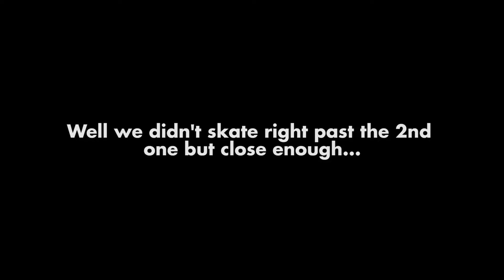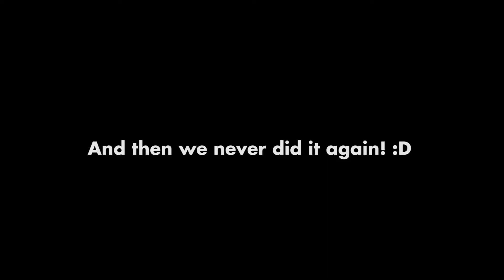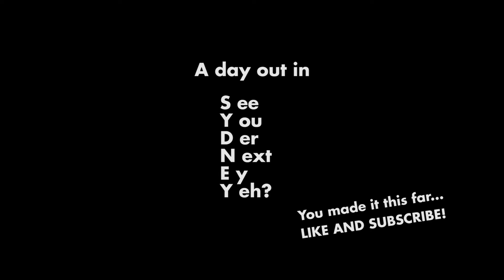STOPPED BY SECURITY | Skating Sydney Harbour Bridge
SNAPCHAT ENVY is REAL! and it turned out to be an awesome day,

Charlie hasn't spent much time in Sydney so it was good to take him around, spending time with people doing things for their first time makes it a new experience again...

When was the last time you tried something for the first time?